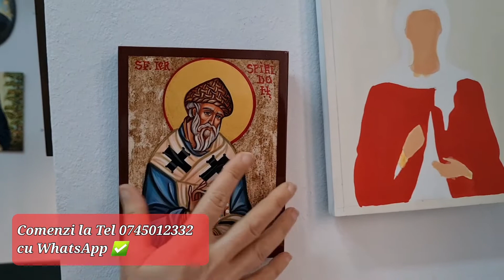🖼️ STOC ICOANE Schinteie.ro Art 🇷🇴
🔰 COMENZI ACUM pe TEK. cu WhatsApp ➡️ 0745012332! ✅